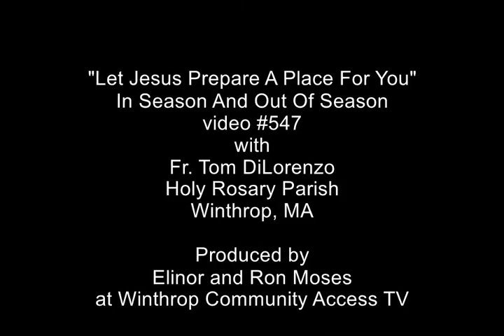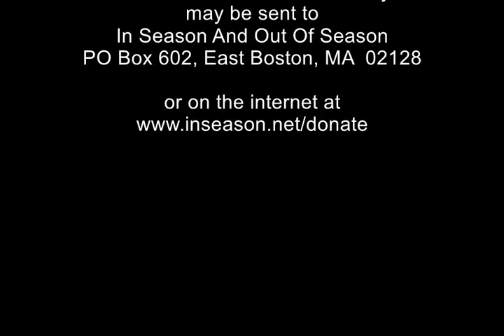Fr. Tom DiLorenzo | Let Jesus Prepare A Place For You | Video 547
“Let Jesus Prepare A Place For You” was recorded in April, 2011.  Fr. Tom continues to read from the last discourse of Jesus in John chapter 14 and following.  Jesus tells us “Let not your hearts be troubled.  Believe in God.  Believe also in me…  In my Father’s house there are many mansions and I go to prepare a place for you.”  Who are these mansions for?  They are for those who have been washed in the precious blood of Jesus.  Jesus adds, “If I go to prepare a place for you, I will come again and I will take you to myself that where I am you also may be.” Come to Jesus and let Him prepare a place in Heaven for you.

This video, #547 in a series of videos, was originally broadcast on Winthrop Community Access TV in April 2011, and is brought to you by “In Season And Out Of Season” a Catholic, evangelical, and bible based radio and TV ministry featuring the preaching of Father Tom DiLorenzo, a priest of the archdiocese of Boston, and administrator of Holy Rosary Parish, Winthrop, MA.  Fr. Tom encourages everyone to accept Jesus Christ as Lord of their lives and to be filled with and empowered by the wonderful Holy Spirit.

Produced by Elinor and Ron Moses at Winthrop Community Access TV

Father Tom DiLorenzo was born in East Boston, Massachusetts in 1946. He graduated from Salem State College, Salem Ma. in 1968, and was ordained a priest for the Archdiocese of Boston by Humberto Cardinal Medeiros in 1979. He has served as a parochial vicar at Sacred Heart Church, Quincy, Ma and at St. Adelaide's Church, Peabody, Ma. He is currently the Administrator of Holy Rosary Church in Winthrop, just outside Boston.
Father Tom has been active in the Catholic Charismatic Renewal for over four decades, and has preached at countless conferences and prayer meetings. In 1984 he began In Season and Out of Season, a Catholic, evangelical, bible-based outreach on radio. His program is now heard on over 15 radio stations across the U.S. In addition to his radio outreach Fr. Tom is also seen on over 40 local Cable TV broadcasts weekly in the New England area.
Fr. Tom has a great love for the Church and has made the enhancement of spirituality of the parish life at Holy Rosary a priority in his ministry.

Donations to Fr. Tom's radio and TV outreach may be sent to

inseasontv, inseasontv2011